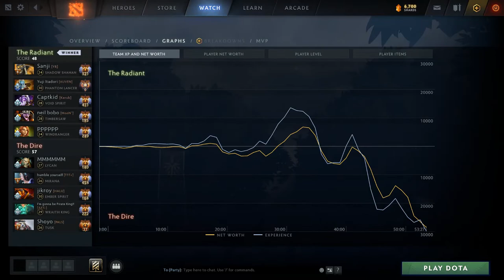RAVEN #6 SEA 30K COMEBACK PHANTOM LANCER FOUNTAIN DIVING LIKE A GOD!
cataclysm,immortals,invoker,zeus,dota 2,dota2,ti9,ti10,the international 2020,the international 2021,dota 2 persona,top tier,comeback,toptier,master tier, mastertier